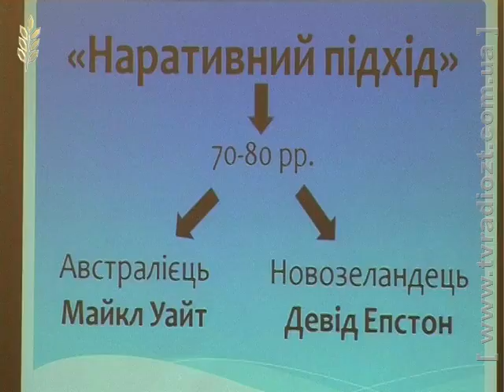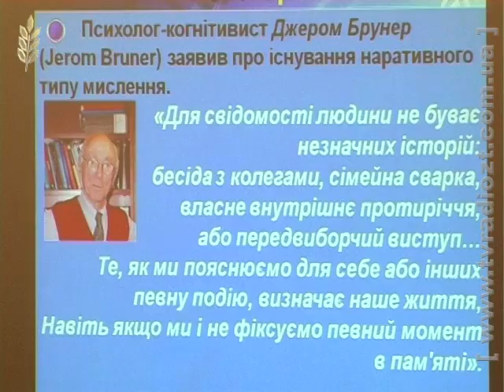Круглий стіл з питань захисту дітей